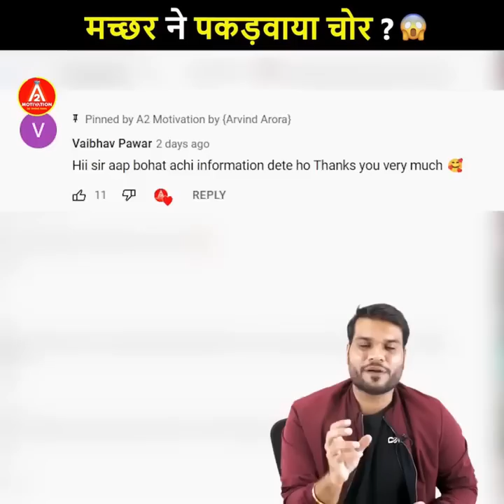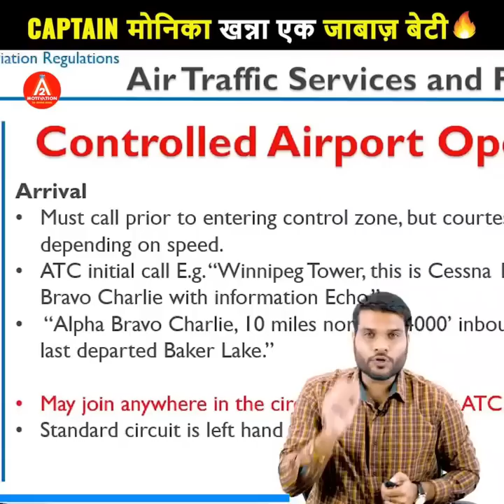मच्छर ने हेल्प की POLICE कि😱|a2motivation facts a2_amazing_facts by a2sir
1. How a mosquito helped the police
2. Never make the mistake of going to this country.
3. Why army major is selling fruits.
4.Captain Monica Khanna Story |

आज के इस वीडियो में आपको नीचे दी गई बातों के बारे में बताया गया है |
१. कैसे एक मच्छर ने की पुलिस की हेल्प |
२. इस देश में जाने की गलती कभी मत करना |
३.क्यों army मेजर बेच रहा है फल |
४.Captain मोनिका खन्ना की कहानी |